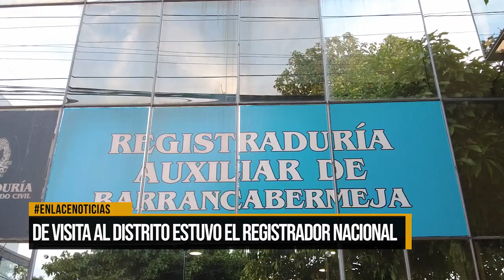Sorpresiva visita del registrador nacional al distrito